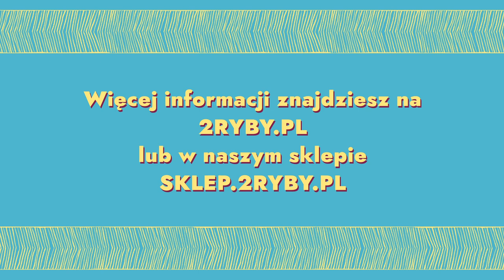2RYBY.PL Rozmowy Skazani na dźwięk - między psychologią a muzyką - Amelia Golema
W połowie ciąży organ słuchu jest już w pełni ukształtowany, jak u dorosłego człowieka, pierwsze, co słyszymy, to rytmy – mówi dr Amelia Golema z Akademii Muzycznej we Wrocławiu w kameralnej rozmowie z ks. Mirosławem Malińskim o świecie dźwięków, edukacji muzycznej, muzykoterapii i… ciszy. Jak sobie radzić z tremą, porażkami na scenie?
Czy na każdego z nas muzyka działa tak samo? Czy tylko muzyka klasyczna uspokaja, a barwa fagotu zawsze relaksuje? Które elementy dzieła muzycznego działają na nas najsilniej? Co to jest pamięć prenatalna i kiedy należy zacząć edukację muzyczną? Jakie cechy osobowości kształtuje gra na instrumencie? Choć bardziej patrzymy niż słuchamy, jesteśmy niewolnikami dźwięków, dlaczego zatem boimy się ciszy? Czy wejście w ciszę wymaga odwagi? A może należałoby wprowadzić ustawowe prawo do ciszy w przestrzeni publicznej, jak proponował Witold Lutosławski? Czego uczy śpiew w chórze, jakie kompetencje rozwija u chórzystów? Na te i wiele innych pytań znajdziemy odpowiedź w tej rozmowie.

Rozdziały:
00:00 - Intro
00:25 - Zmysł słuchu. Jak to się zaczyna?
02:00 - Misie Szumisie
03:05 - Kim jest Amelia Golema?
04:15 - Jak sobie radzić z tremą, porażkami na scenie, reakcjami lękowymi?
06:33 - Okres prenatalny a słuch dziecka.
09:09 - Czytanie do brzuszka.
11:00 - Jak umilić porody dzieci.
13:30 - Kiedy kształtują się zalążki preferencji muzycznych?
14:55 - Czy muzyka szkodzi dziecku w brzuchu?
17:55 - Haus der Musik
18:52 - Skazani na dźwięk.
20:27 - Kiedy zacząć edukację muzyczną dziecka?
23:00 - Co daje nauka gry na instrumencie?
25:54 - Higiena dźwiękowa.
27:49 - Dźwięki w życiu religijnym.
32:23 - Dlaczego boimy się ciszy?
34:25 - Onomatopeiczność języków
35:46 - Terapia ciszą.
39:44 - Harmonia między człowiekiem a muzyką.
41:50 - Czego uczy śpiewanie?
45:12 - Kodowanie i interpretacja w dialogu.
48:20 - Śpiew to zdrowie.
49:15 - Zakończenie.

Rozmowę możesz odsłuchać w formie podcastu na Spotify, a także w Google Podcast:

Sklep 2RYBY.PL:
Zobacz najnowszą książkę z 2RYBY.PL 📓